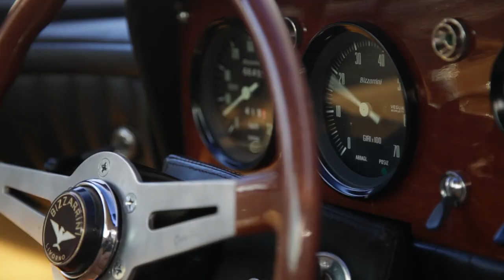Bizzarrini 5300 GT Strada - 1968 Part II (DF MEDIA a.k.a. Davidis Film, Inc.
Inside and out, the Bizzarrini 5300 GT has always epitomised the stance and sensation of driving a true racing car, even in road-going ‘Strada’ trim. Shot by film-maker Alexander Davidis, this 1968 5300 GT Strada once scythed through the canyons above LA in the hands of its former owner, French Connection stunt driver Carey Loftin.
Credit: DF MEDIA a.k.a. Davidis Film, Inc.